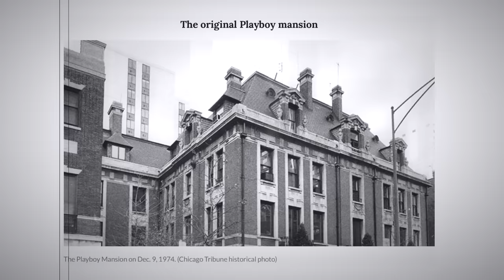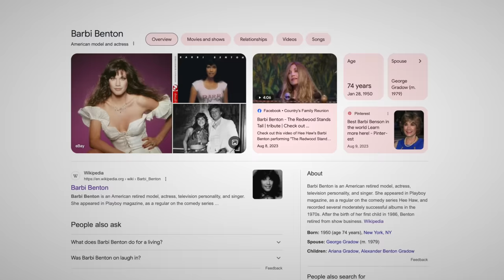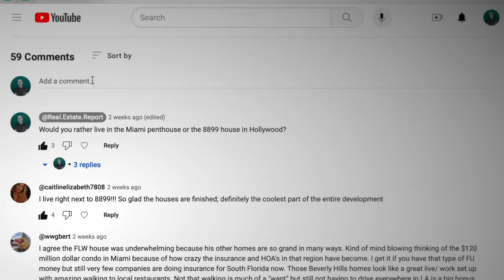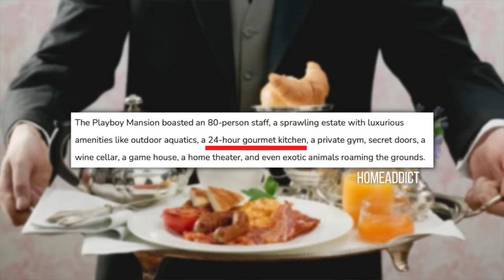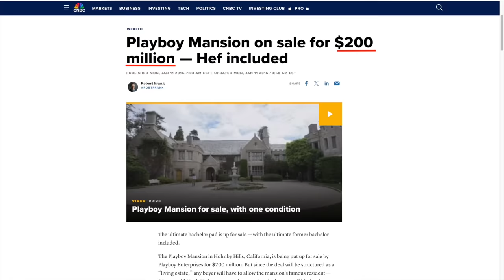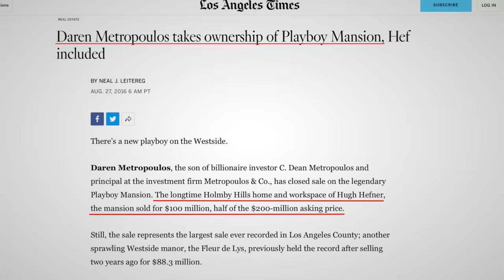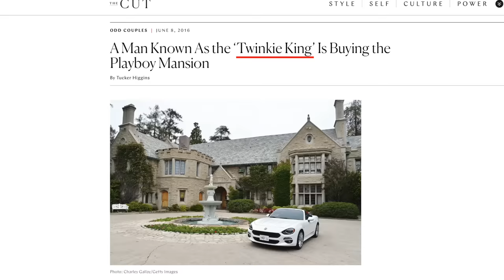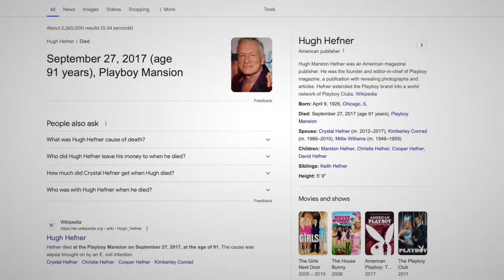The Brutal Downfall of the Playboy Mansion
The playboy mansion was sold a few years back, and ever since it has been going through a MAJOR overhaul. In today's episode we talk about the backstory of this historic $100,000,000 property and what the future holds with the new owner.

-Scott